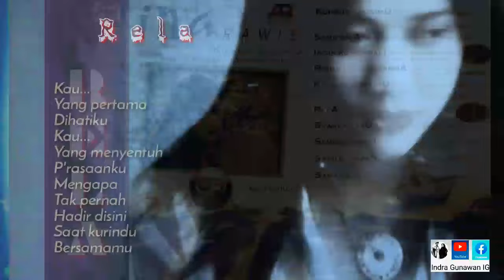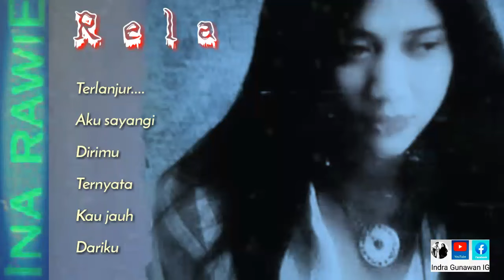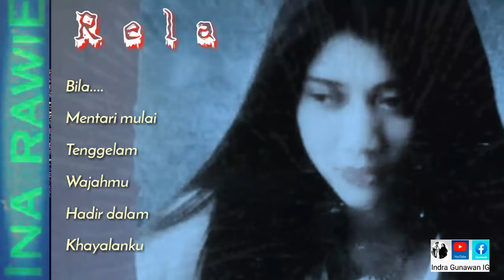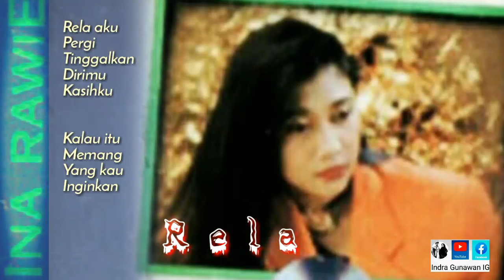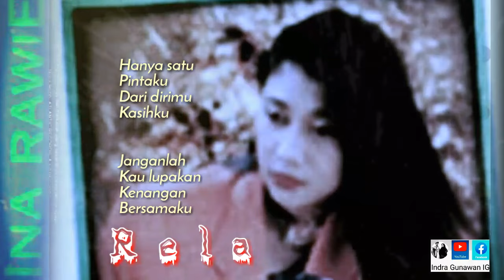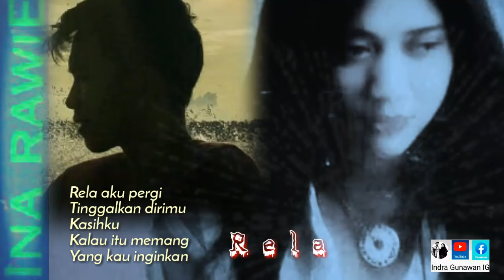Ina Rawie - Rela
Cipt.Jossie Hitiahubessy

Album " KuIngin Disisimu " 1997

Rela aku pergi tinggalkan dirimu kasihku
Kalau itu memang yang kau inginkan
Hanya satu pintaku dari dirimu kasihku
Janganlah kau lupakan kenangan bersamaku